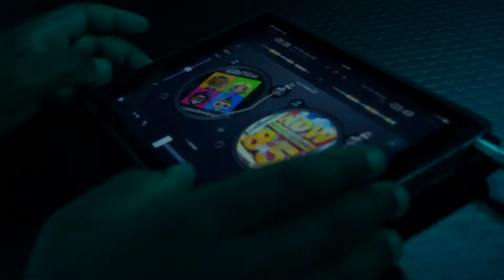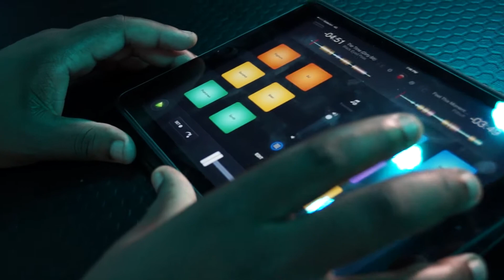DJ Nights - Amplifying Success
Elephants in Main Street. Not your ordinary team experience.